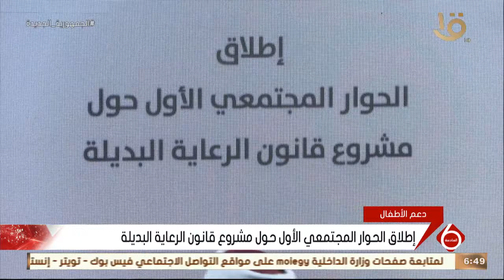نشرة السادسة |إطلاق الحوار المجتمعي الاول حول مشروع قانون الرعاية البديلة